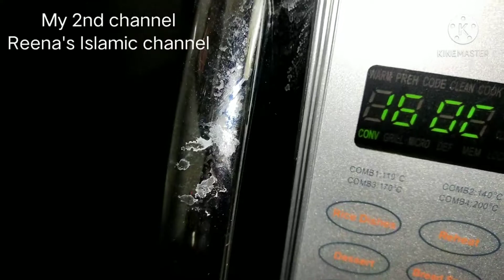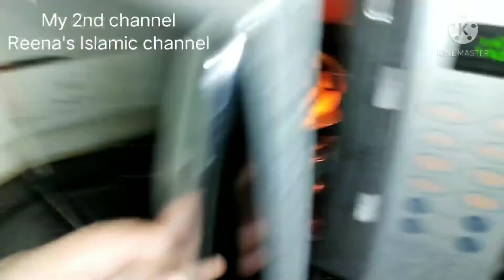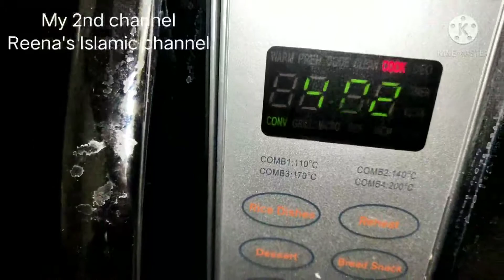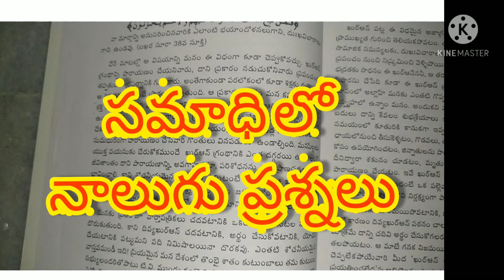French fries🍟(IFB30SC4)10minutes/Reena's Channel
In this video I want to show u how to make French fries 🍟 ( IFB30SC4)in easily.